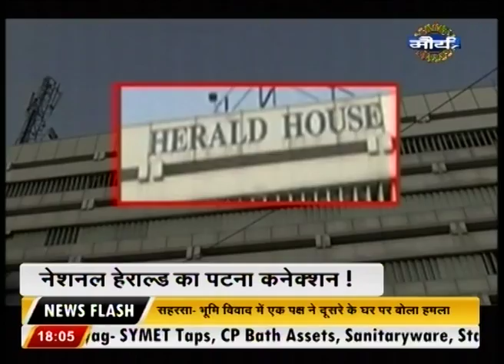Watch: Purvaiya Special